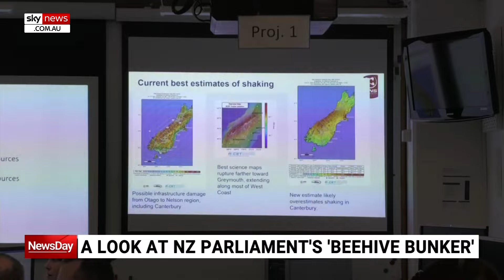NZ’s uses magnitude eight earthquake simulation to prepare for natural disasters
New Zealand's National Emergency Management Agency is preparing for a major earthquake disaster.

The agency is running a simulation of a magnitude eight earthquake, which is likely to hit the country in the next 50 years.

The National Crisis Management Centre sits a few floors under New Zealand’s Beehive.